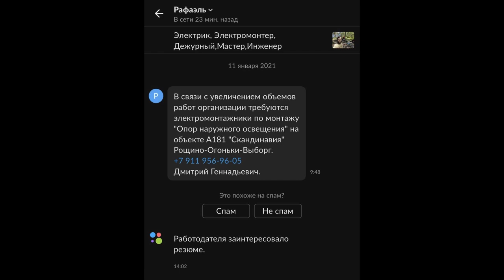Очередное Собеседование в Шарагу! Кем ? Электриком !!!)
СВЯЗЬ С АВТОРОМ:
Программы которые участвовали в создании видео:
1)Adobe Audition cc
2)Premiere Pro
3)VST - Waves
4)Streamlabs OBS
5)virtual cable plugin
Оборудование которое я использую:
➞ СИСТЕМНЫЙ БЛОК :
1)мать - msi gaming pro
2)проц - ryzen 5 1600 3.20 GHz
3)видюха - radeon rx 560 4gb
4)оператива - hyperx black fury 8gb
5)блок питания  не помню 750 Wt
6)звуковая карта steinberg ur22mk2
7)жеские диски 3hdd на 1, 2 и 4 Тб
8) корпус mid tower